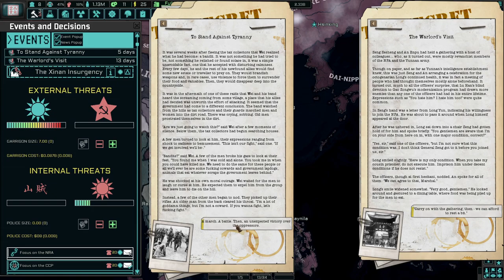The Steps To Modernize Yunnan! TNO: Last Days Of Europe, Yunnan #2